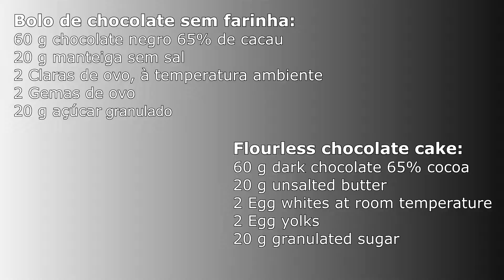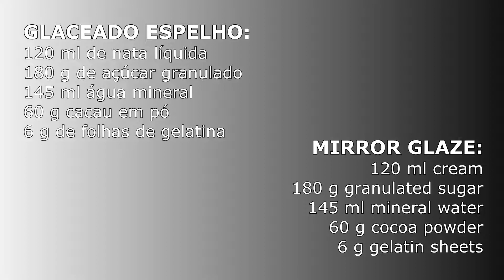Semiesferas de chocolate e manga / Chocolate & mango domes (SUBTITLED)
Sabayon de chocolate - gelatina de manga - Bolo de chocolate sem farinha - Glaceado espelho.

● Ingredientes (para 6 semiesferas)

● Para a gelatina de manga:
100 g de polpa de manga
30 g de açúcar granulado
2 Folhas de gelatina incolor

● Para o bolo de chocolate sem farinha:
60 g de chocolate negro 65% de cacau
20 g de manteiga sem sal
2 Claras de ovo, à temperatura ambiente
2 Gemas de ovo
20 g de açúcar granulado

● Para o sabayon de chocolate:
120 g de chocolate negro
3 Gemas de ovo, à temperatura ambiente
40 g de açúcar em pó
50 ml + 250 ml de natas

● Para o glaceado espelho:
120 ml de nata líquida
180 g de açúcar granulado
145 ml de água mineral
60 g de cacau em pó
6 g de folhas de gelatina

● BOM APETITE!

● Subscreve o canal e acompanha todos os vídeos! (shorturl.at/vzTXZ)

Chocolate Sabayon - Mango Gelatin - Flourless Chocolate Cake - Mirror Glaze.

Ingredients (for 6 domes)

● For mango gelatin:
100 g mango pulp
30 g granulated sugar
2 Gelatin sheets

● For flourless chocolate cake:
60 g dark chocolate 65% cocoa
20 g unsalted butter
2 egg whites at room temperature
2 egg yolks
20 g granulated sugar

● Chocolate sabayon:
120 g dark chocolate
3 egg yolks at room temperature
40 g icing sugar
50 ml  +250 ml of cream

● Mirror glaze:
120 ml liquid cream
180 g granulated sugar
145 ml mineral water
60 g cocoa powder
6 g gelatin sheets

● BON APPETIT!